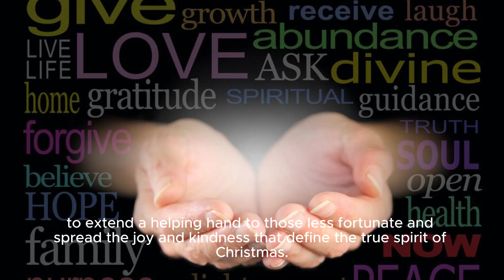Princess Charlotte Looks Festive In $50 Red Sweater To Volunteer With Mom Kate Middleton,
Youtube Video Title: Princess Charlotte Joins Mom Kate Middleton And Brothers In Festive Volunteer Work Description: In A Heartwarming Display Of Holiday Spirit, Princess Charlotte, The Young Daughter Of The Duke And Duchess Of Cambridge, Recently Joined Her Mother Kate Middleton And Brothers Prince George And Prince Louis In Volunteer Work. Watch As They Spread Joy And Kindness During The Festive Season. Hashtags: princesscharlotte katemiddleton festivevolunteerwork Description Hashtags: royalfamily holidayspirit generosity Tags: Princess Charlotte, Kate Middleton, Duke And Duchess Of Cambridge, Volunteer Work, Christmas, Festive Season Subtitles: Newsflash: Princess Charlotte Joins Mom Kate Middleton And Brothers In Festive Volunteer Work In A Heartwarming Display Of Holiday Spirit, Princess Charlotte, The Young Daughter Of The Duke And Duchess Of Cambridge, Recently Joined Her Mother Kate Middleton And Brothers Prince George And Prince Louis In Volunteering To Help Pack Holiday Gift Bags For Children In Need. The Royal Children, Alongside Princess Diana, Gathered At A Charity Event In England To Lend A Hand And Spread Cheer During This Festive Season. Princess Charlotte Looked Absolutely Darling And Ready For Christmas Festivities, Donning A Delightful Red Sweater That Perfectly Captured The Joyful Essence Of The Holiday Season. Her Choice Of Attire Showcased Her Enthusiasm To Contribute And Give Back For A Great Cause. The Little Princess, With Her Adorable Smile And Willingness To Help, Exemplified The True Spirit Of Christmas And The Values Instilled By Her Parents. The Charity Event, Aimed At Providing Gift Bags To Underprivileged Children, Emphasized The Importance Of Giving During The Holiday Season. The Royal Family's Presence Not Only Added A Touch Of Royal Elegance To The Occasion But Also Highlighted Their Commitment To Philanthropy And Making A Positive Difference In The Lives Of Others. Princess Charlotte's Involvement In Volunteer Work At Such A Young Age Showcases The Royal Family's Dedication To Instilling Values Of Compassion And Empathy In Their Children. It Is Evident That The Young Princess Is Eager To Follow In The Footsteps Of Her Noble Ancestors And Make A Meaningful Impact In The Community. As The Holiday Season Approaches, This Heartwarming Gesture From Princess Charlotte And The Young Royals Serves As An Inspiration To People Around The World. It Encourages Individuals, Regardless Of Their Social Status, To Extend A Helping Hand To Those Less Fortunate And Spread The Joy And Kindness That Define The True Spirit Of Christmas. The Royal Family's Participation In Charitable Endeavors Continues To Resonate With The Public, Demonstrating Their Ongoing Commitment To Philanthropy. It Is Truly Heartening To Witness Princess Charlotte, A Young Member Of The Royal Family, Take An Active Role In Giving Back To Her Community. With This Latest Act Of Kindness, Princess Charlotte Reminds Us All That The Season Of Giving Is Not Just About Material Gifts, But Also About Selflessness, Compassion, And Lending A Helping Hand To Those In Need. Her Involvement In Volunteer Work At Such A Tender Age Sets An Example For Children And Adults Alike, Reaffirming The Power Of Small Acts Of Kindness And The Ability To Make A Positive Impact On Those Less Fortunate. Princess Charlotte Looks Festive In $50 Red Sweater To Volunteer With Mom Kate Middleton, Brothers - Page Six | Prince George And Prince Louis For A Heartwarming Display Of Holiday Spirit As They Engage In Festive Volunteer Work